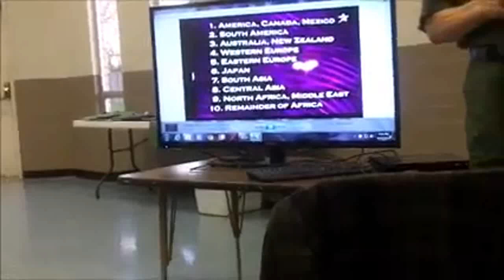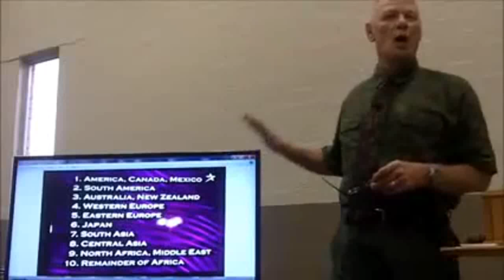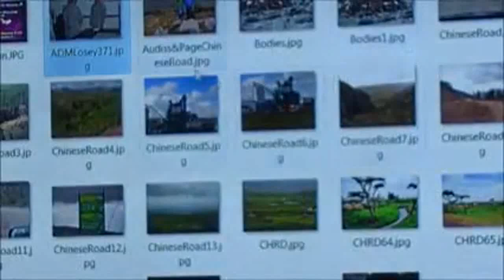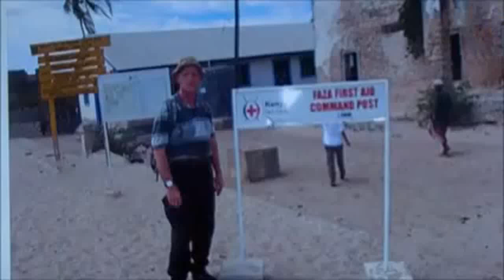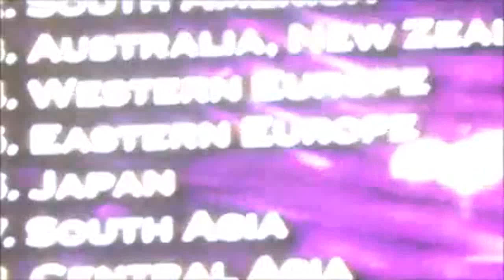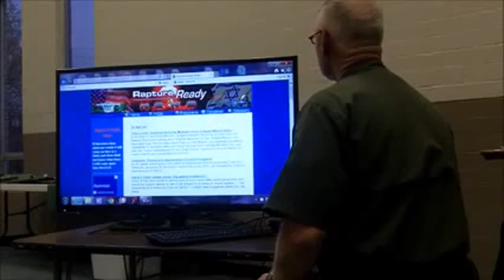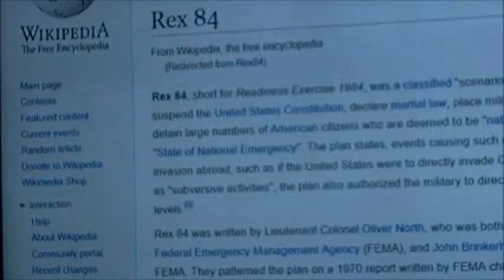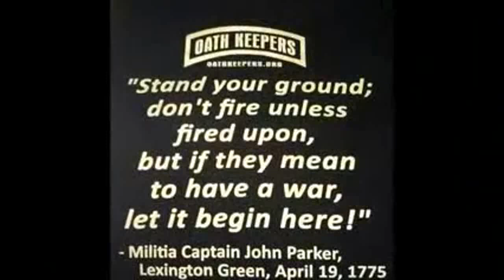Army Special Forces Exposes Globalist Plot to corrupt America